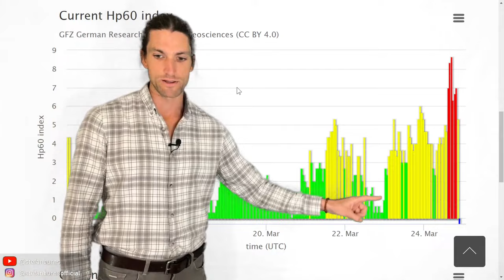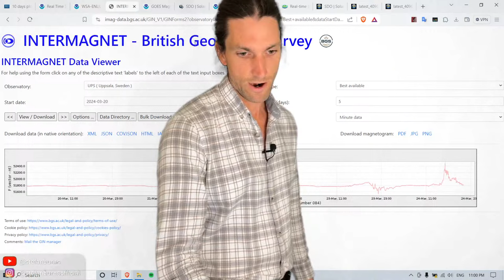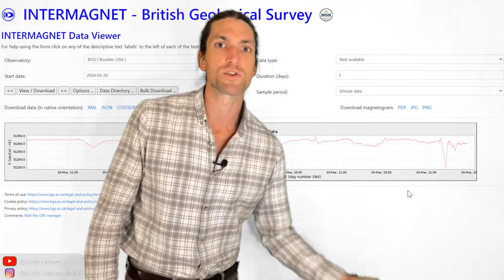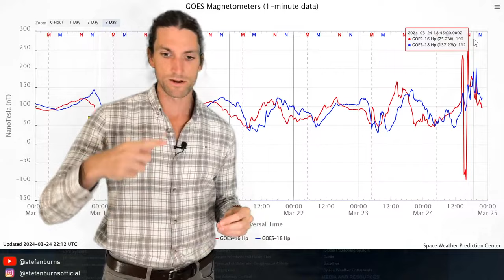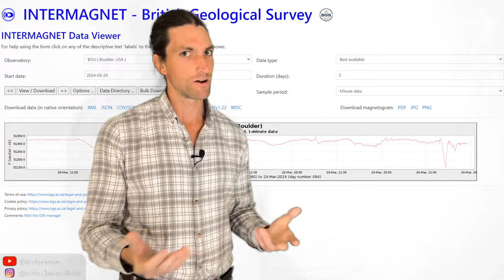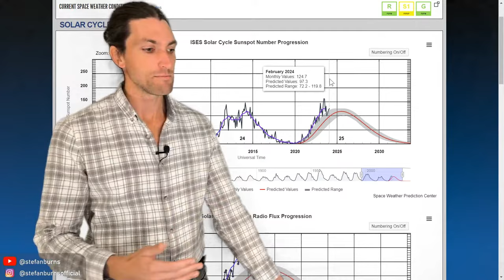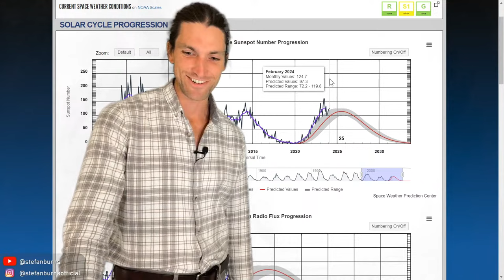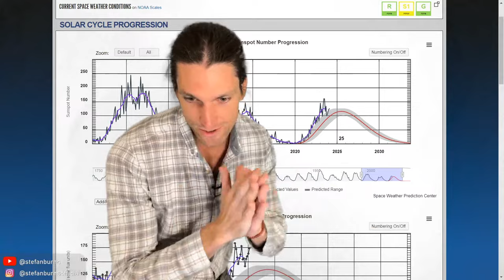We're in a MONSTER Geomagnetic Storm RIGHT NOW! what happens next?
Kp values are getting close to reaching 9 and then they go off the scale, and the lunar eclipse peaks in seven hours (March 25th 07:00 UTC).

eBooks and Courses:
🌐 Earth's Magnetic Field Master Guide:

Receive 10% all products at Nootropics Depot with code "STEFANBURNS101" 🧠💪

Credit:
NASA
NOAA
WDC for Geomagnetism, Kyoto